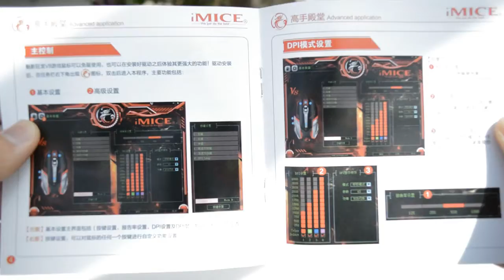Mictech V8 Mouse 4000DPI led optical mouse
Surprisingly awesome gaming mouse. Absolutely love the design and narrow build. I think it's perfect for fps gaming and the macro functionality is a bonus. CD software is simple enough to install and the UI is pretty straightforward. For around 28$, damn, this is really awesome mouse. Lights are bliss and the curves are just so sexy. Clicks and scroll are smooth and quiet. It has that premium feel and build. Braided wiring is also great to avoid tangles. Overall, I'd recommend it to heavy gamers and beginners, I don't care if you're in a budget. If you're looking for a gaming mouse, then get this, you won't regret it.